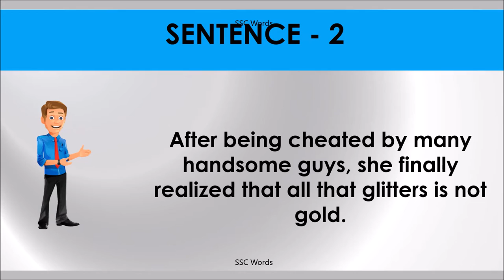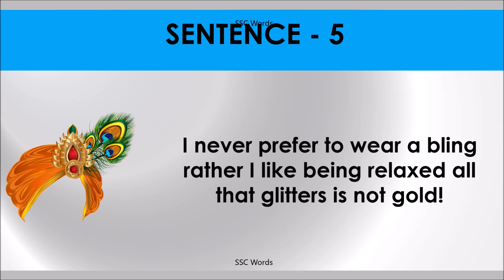ALL THAT GLITTERS IS NOT GOLD Idiom 284 # Meaning and five sentences # SSC Words